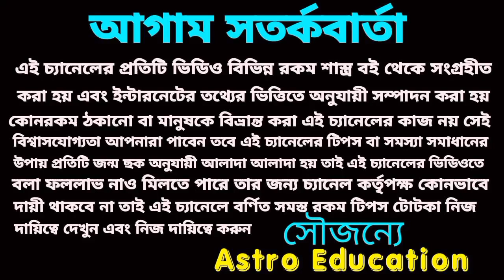১১ টি রাশির সাথে মকর রাশি সম্পর্ক কেমন? পূর্ণাঙ্গ বিশ্লেষণ!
১১ টি রাশির সাথে মকর রাশি সম্পর্ক কেমন? পূর্ণাঙ্গ বিশ্লেষণ!